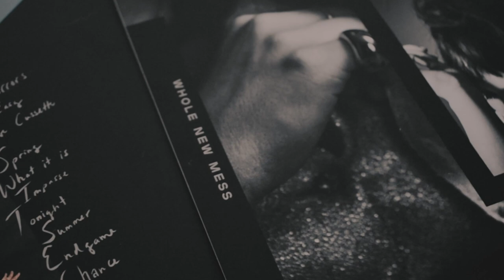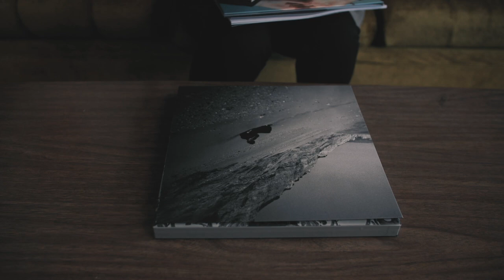Angel Olsen 'Song of the Lark and Other Far Memories' Unboxing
'Song of the Lark and Other Far Memories' is out May 7th on Jagjaguwar.

Set design by Devyn Marzoula
Camera: Emmanuel Figaro
Editing by Miles Johnson